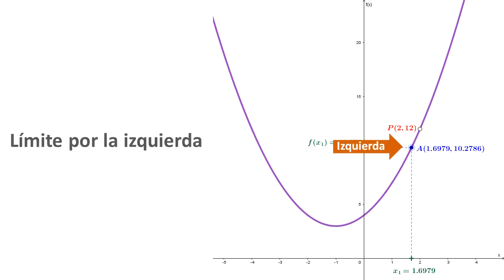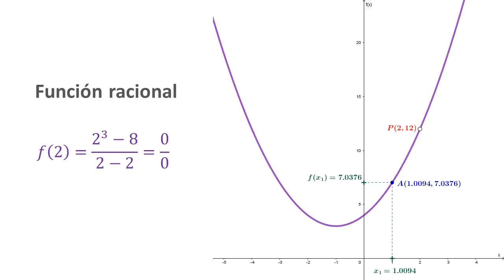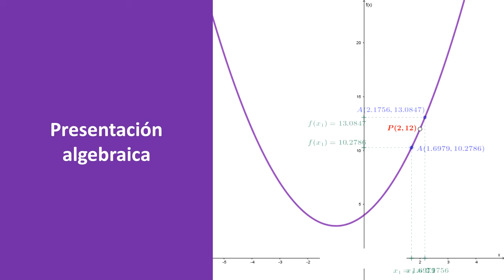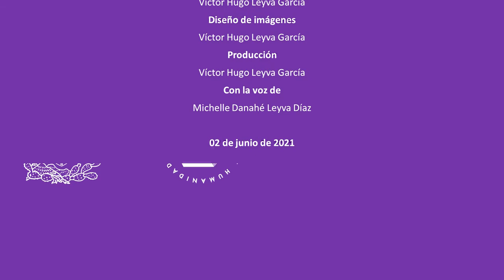Función racional - Cálculo diferencial e integral 1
En el video se presenta la gráfica de la función f(x)=(x^3-8)/(x-2), presta atención para que comprendas su comportamiento gráfico, alrededor de x=2.